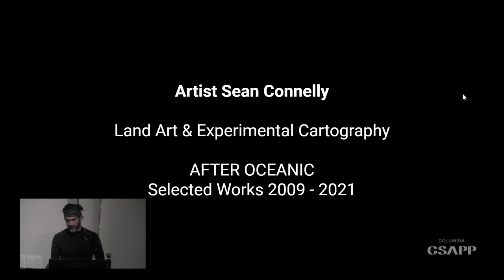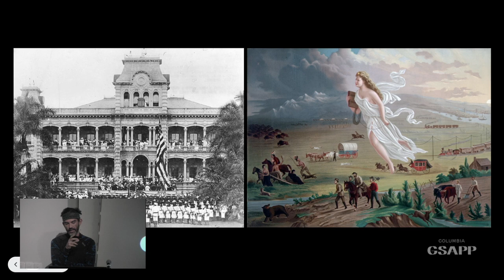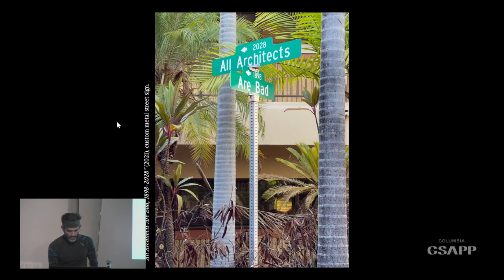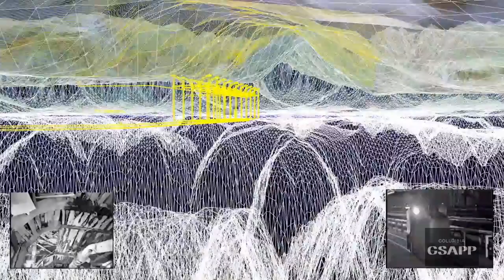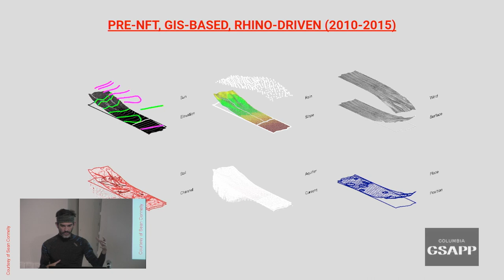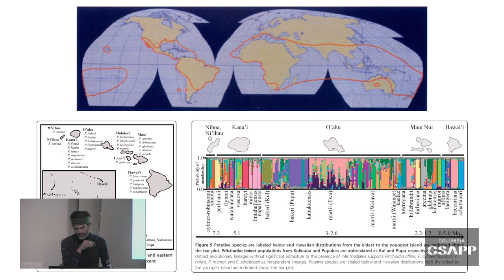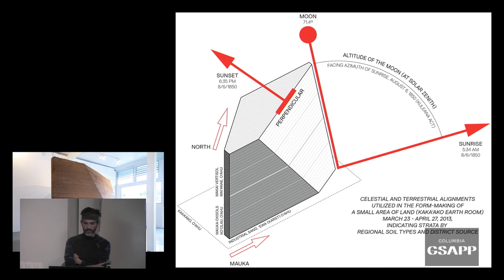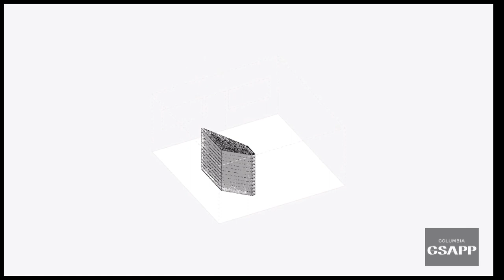Columbia GSAPP Dean's Lecture Series: Sean Connelly